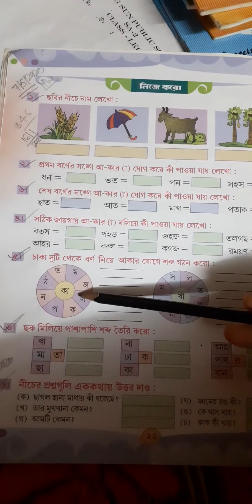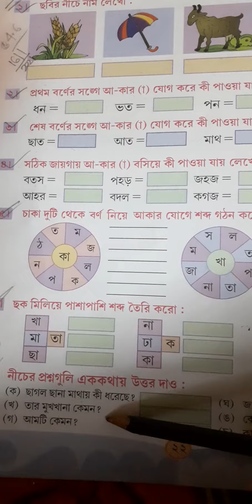rising sun public school,class- lkg subject- bengali classwork,date-18/1/2021